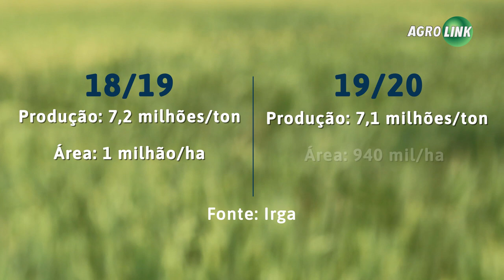Irrigação e soja podem baixar custos no arroz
Durante a 30ª Abertura Oficial da Colheita do Arroz tecnologias e soluções vão ser apresentadas para baratear os custos de produção da lavoura orizícola.